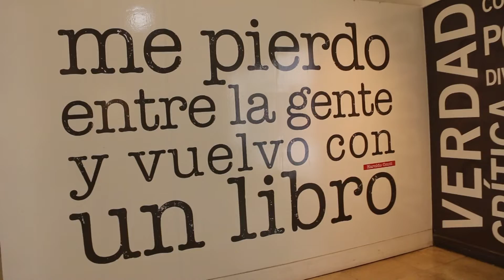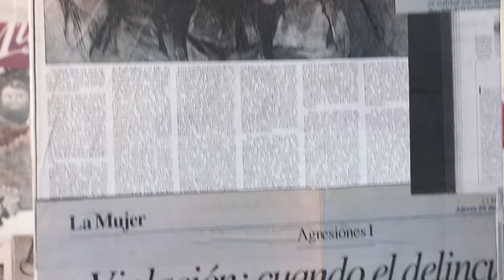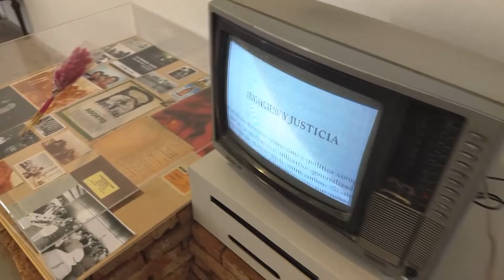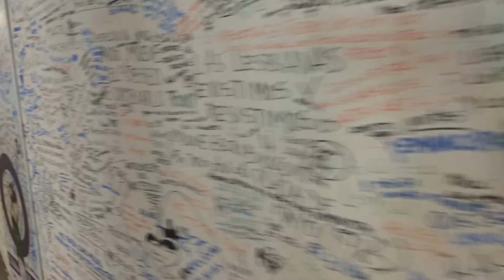BocacalleByMotorola visita el Centro Cultural Haroldo Conti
Hoy BocacalleByMotorola visita el Centro Cultural Haroldo Conti, dentro del Espacio de la Memoria y Derechos Humanos (ex-ESMA), para conocer la muestra 'Células Madre' de María Moreno, sobre la prensa feminista en los primeros años de la democracia. En Av. Libertador 8151.
Además, bruncheamos en una apertura en Olivos: hace una semana abrió @malagrino.ba, con carta exclusiva de brunch sábados y domingos. La propuesta incluye nueve platos que van desde avocado toast a French Toast con bananas caramelizadas, ron, mascarpone y maple syrup, a sandwich de pollo en pan de ciabatta, burrata con tabouleh y berenjena asada, hamburguesa en pan de brioche, Gravlax y pastelería destacada.